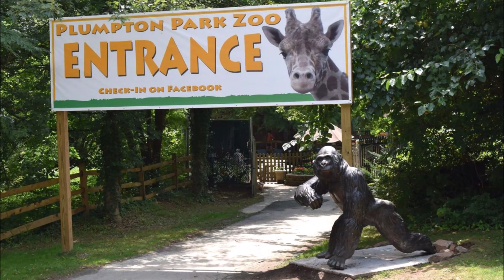Plumpton Park Zoo - Rising Sun, MD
Plumpton Park offers the perfect blend of big zoo animals and small zoo comfort. Come see animals like Jimmie the Giraffe, Louie the Black Bear, and Zoe the Zebra along with Alexis and Miracle the Siberian Tigers in a very close and intimate setting. We're a wonderful destination for children and families as well as animal lovers of all ages. The is also a shaded picnic area and snack bar.